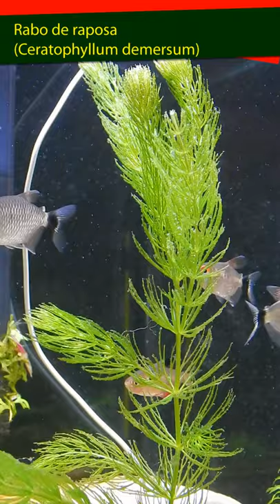Aquario - Rabo de raposa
Nome Científico: Ceratophyllum demersum
Família: Ceratophyllaceae
pH: 6 a 9
Temperatura: 15°C – 24°C
Tamanho: Até 80 cm
Iluminação: Média a Alta
Substrato: Simples
Crescimento: Rápido
Manutenção: Fácil
Plantio: Soltas no aquário

**Saiba mais sobre aquarismo e plantas para aquário :

Aquário de Água Doce, O Guia Visual Definitivo - Dominando os Principais Conceitos do Aquarismo

**Ja pensou em controlar o aquário pelo Google ou Alexa de onde você estiver?